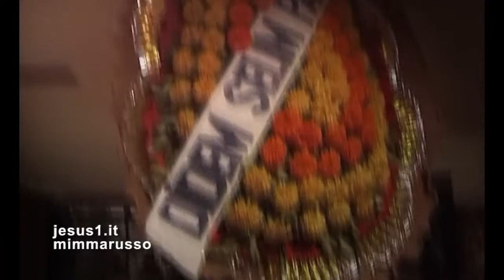Islam LA DONNA AL MATRIMONIO, Istanbul (Turchia)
L'ISLAM PERMETTE IL MATRIMONIO DI UN MUSULMANO CON LA DONNA NON MUSULMANA, PURCHÉ SIA DONNA DEL LIBRO (EBREA O CRISTIANA) TIMORATA DI DIO.
PERÒ È PREFERIBILE PER L'UOMO SPOSARE LA DONNA MUSULMANA CHE HA IL COMPITO DI EDUCARE I FIGLI.
MARIA DI NAZARETH NELL'ISLAM È INDICATA COME MODELLO DA IMITARE; MODELLO DI VERGINE, DI DONNA E DI MADRE.
LE QUALITÀ DELLA MADRE DEL PROFETA GESÙ SONO
CONDIZIONE NECESSARIA PER LA DONNA CHE VA AL MATRIMONIO.
RIGUARDO ALL'UOMO CHE VA AL MATRIMONIO, Ha detto il Profeta (Pace e Benedizioni di Allah su di lui): “Se un uomo di apprezzata religiosità e buon comportamento chiede la mano di vostra figlia, dategliela in sposa” (Sunah al-Tirmidhi 1084).
DUNQUE, ANCHE LO SPOSO DEVE AVERE I SUOI REQUISITI, DEVE ESSERE 'UOMO GIUSTO'.